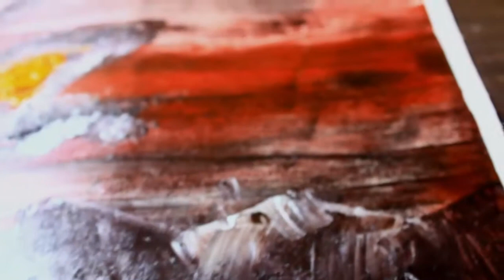Tree Abstract Art /Modern art demo / Canvas / Relaxing / Daily Art / Day 45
Relaxing demo of abstract painting on canvas for beginners using acrylic paints from Daily Art Therapy

All paintings for sale

love people. love arts !